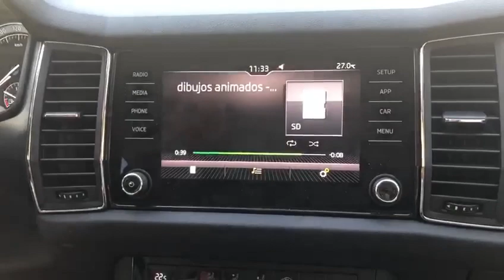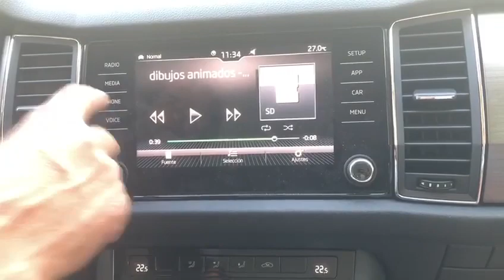Skoda Kodiak POV